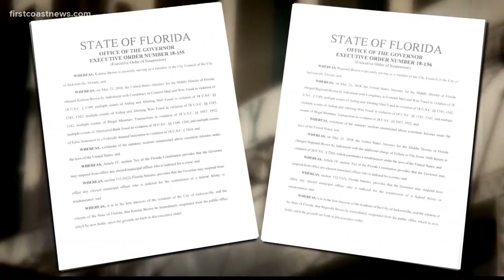Accused of misusing millions, but too poor to pay for his own defense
Since the suspension, Reginald Brown?s only income is a $500 monthly check from the Army reserves, he said in court.